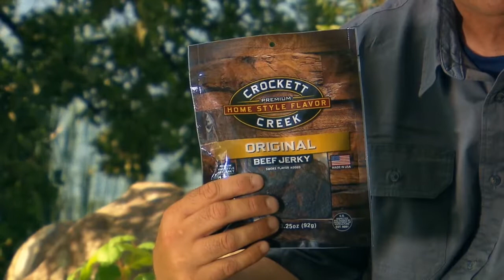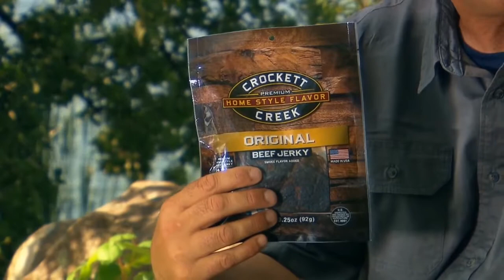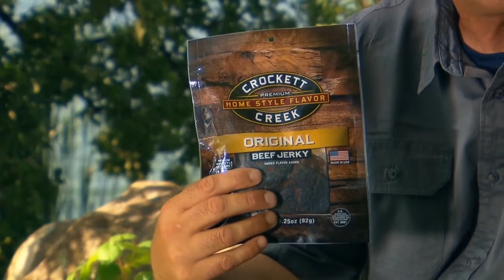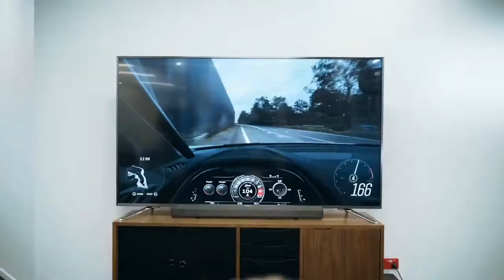NORSEFORCE Valhalla Cup Series BRISTOL 225 / RACE 14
Let's go racing in 2020! We are back after a long break with the NorseForce Valhalla Cup Series, and no better place like
Bristol Motor Speedway to ring in the New Year! Tune in at 9PM EST to see some of the best drivers in iRacing take on the Colosseum! 🏁

Presented by Blaze Pizza, The ButtKicker, Next Level Racing, and Crockett Creek Beef Jerky!